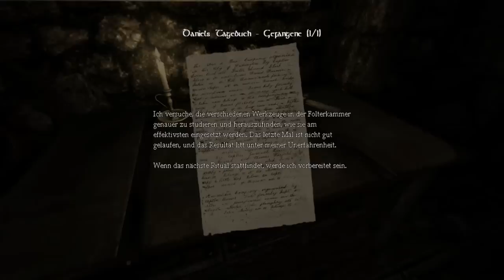Let's Play Amnesia The Dark Descent (Deutsch/Blind) Part 29- Die 6 Bruchstücke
Wir gehen die Treppe herunter, brechen uns dabei das Bein und dann wartet eine Vision auf uns, nach dieser Vision gehen wir weiter zu Agrippa, der ein bisschen abhängt *badumdisch* Dieser schickt uns fort um 6 Bruchstücke einer Kugel zu finden, damit wir Alexander die Macht rauben können und ihn besiegen können.

Skype:
WhiteFeelingsLP

Steam:
WhityWhityWhity